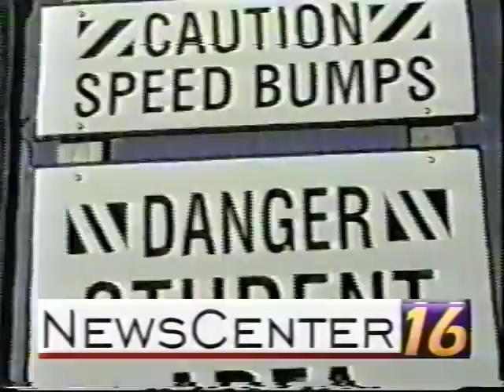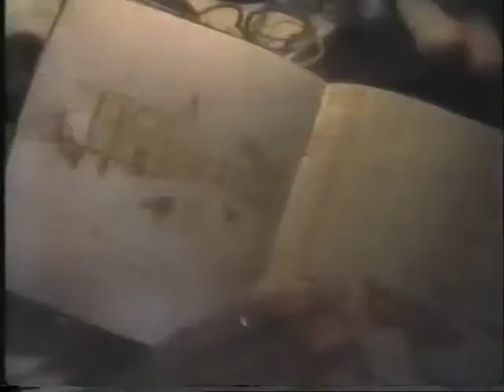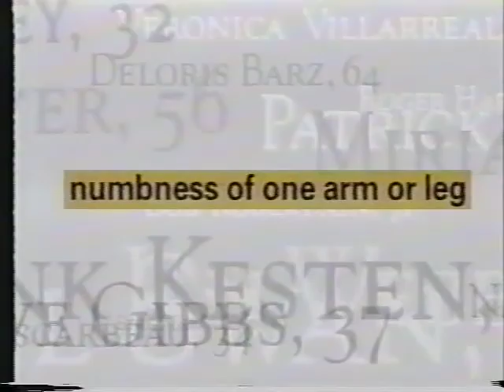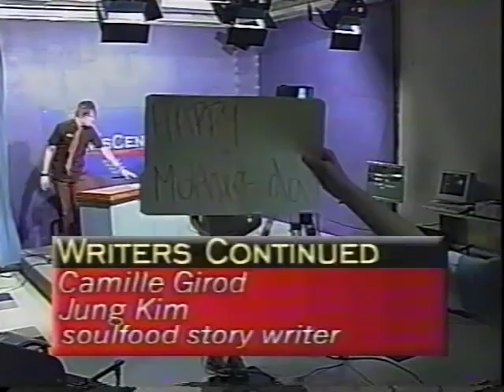RADTV's NEWSCENTER 11: May 2003